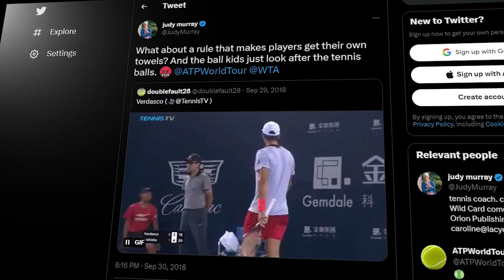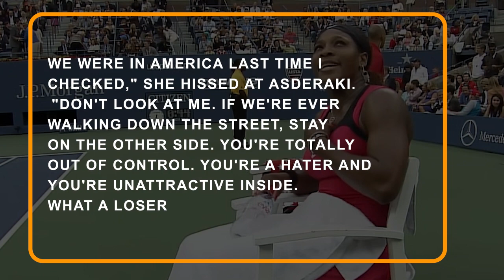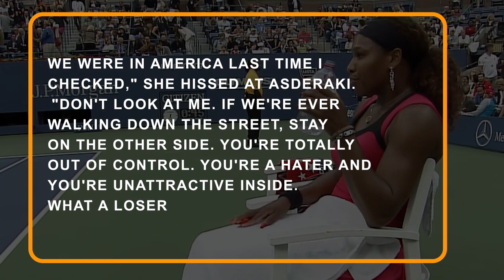Greatest Trash Talkers in Tennis History 1